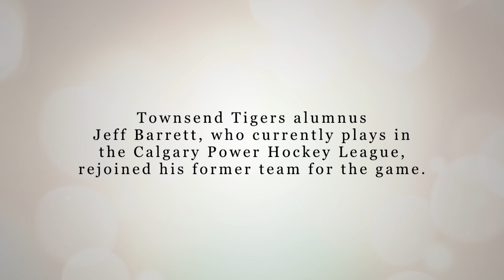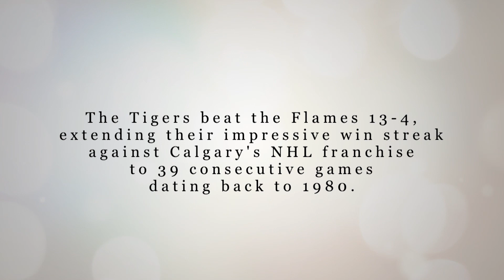Calgary Flames play a game of wheelchair hockey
In a showdown of skill, speed and strength, the hockey battle of Calgary played out at the Alberta Children’s Hospital this afternoon with the Townsend Tigers taking on the Calgary Flames at the 39th annual wheelchair hockey game.